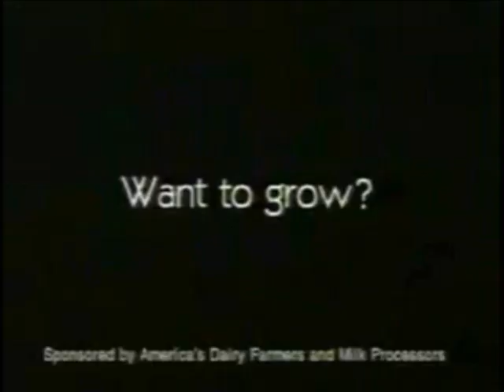Mario HOEDAMN CLEAVER TIE TOLL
This one's for you, Ma!

Oh, and for Wikiwow's Mario Collab.